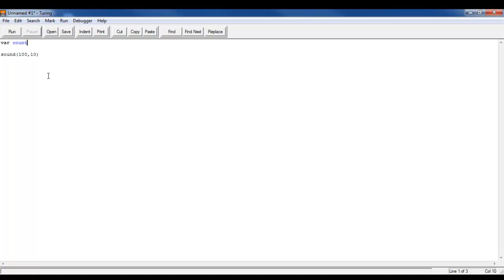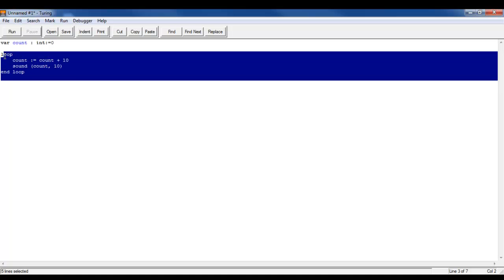Intermediate Programming Ep.17 - Play Sounds - Turing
Today we learn how to generate sounds from Turing at a certain frequency and how to play musical notes.

Code:

var count : int := 0

loop
    count := count + 10
    sound (count, 10)
end loop